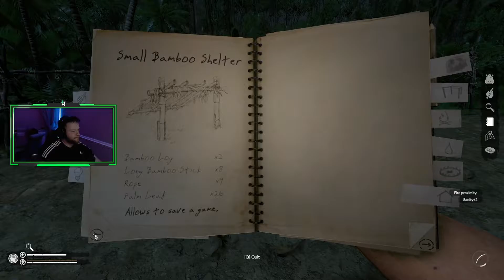Green Hell Survival | Part 2